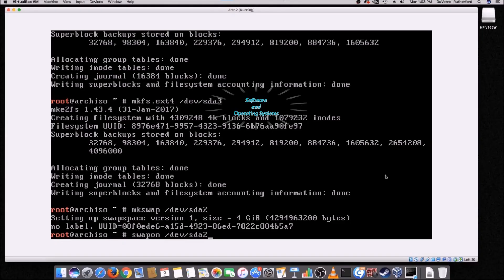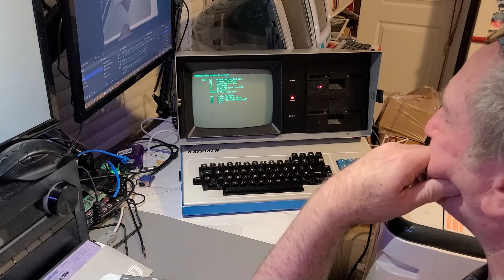Kaypro II Part 2: Broken Key Switch Repair and RIFA Capacitor Replacement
In this misadventure, I worked on the Kaypro II. I bumbled my way through repairing a broken key stem and replacing two RIFA capacitors before they could release their magic smoke.
Links:

Dr. Buggie might still have some more key switches if you need some. Here is a link to the ones I bought:

These are the capacitors I replaced my RIFA Y-caps with:

2200pf 250VAC Polyester Film Capacitors